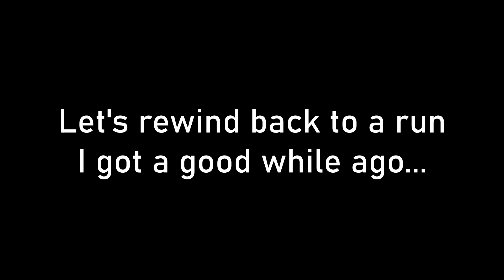[Geometry Dash] Edge of the Blade by Sean and more 100%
I beat this on stream; if you want to see this completion with clicks for the entire time, here's the link! There are fails at 71 and 79 as well

It's been a good while since I last uploaded to this channel! I started this level nearly two months ago as a race with RG and Ozzy. As expected, both of them beat it in less than a week, but I figured that I wouldn't be too far behind.

However, I only managed to slowly progress on the level over the following weeks, and even though I managed to get 12-100% about halfway through the completion process (shown in the video), pretty much everything in the first 15% of the level made it a pain to gain consistency anywhere else, even with the nerfdate.

After ventris updated the level for the second time, the only parts that got more consistent for me were the first click and Knobbelboy. However, this allowed me to gradually get more consistency, and I was making it to the 60s a lot more frequently. I ended up with only 6 deaths past Onnikonna's part as well as a fluke from 79%, so even though Terron's part was nerfed after many other victors died to it I'm very thankful that I managed to not die there!

I'm working on Asmodeus next. I have 43-100 already so hopefully it won't take too long!

Level: Edge of the Blade by Sean and more, verified by ventris
In-Game Rating: Extreme Demon 10*
List Placement: 30
Personal Placement: No idea (Playing both versions makes me pretty unreliable, but I doubt it's still harder than Spectrum Cyclone)